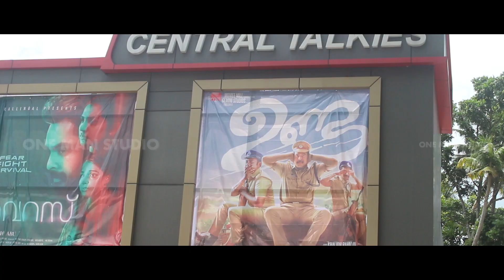മമ്മൂട്ടിച്ചിത്രം ഉണ്ട പ്രേക്ഷക പ്രതികരണം | Unda Movie Review | Theatre Response | Mammootty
unda review
mammootty
mammootty review
mammootty new release
mammootty movies,
mammootty songs,
mammootty new movie,
mammootty new movie 2019,
mammootty new look,
mammootty film,
mammootty vote,
mammootty malayalam full movie new,
mammootty dance,
mammootty and mohanlal,
mammootty angry,
mammootty asianet film awards 2019,
mammootty age,
mammootty about lucifer,
mammootty awards,
mammootty about bilal,
mammootty and dulquer,
mammootty acting,
mammootty and innocent,
mammootty bgm,
mammootty birthday,
mammootty bilal,
mammootty best acting,
mammootty best songs,
mammootty best movies,
mammootty best scene,
mammootty big b,
mammootty bahrain,
mammootty bbc,
big b mammootty intro,
big b mammootty,
big b mammootty dialogues,
big b mammootty accident,
big b mammootty bgm,
big b mammootty status,
big b mammootty reaction,
big b mammootty song,
big b mammootty vinayakan,
big b mammootty house,
mammootty cinema,
mammootty comedy,
mammootty cars,
mammootty comedy dance,
mammootty cartoon,
mammootty chali,
mammootty charity,
mammootty car number,
mammootty cinema malayalam,
mammootty car stunt,
c mammootty mla,
mammootty daughter,
mammootty drawing,
mammootty dialogue status,
mammootty dj song,
mammootty driving,
mammootty dialogues whatsapp status,
mammootty dubai,
mammootty date of birth,
d souls mammootty,
d 4 dance mammootty,
mammootty emotional,
mammootty english,
mammootty emotional scenes,
mammootty election,
mammootty eating food,
mammootty election 2019,
mammootty emotional status,
mammootty entry in asianet film award 2019,
mammootty entry in madhura raja,
mammootty full movie,
mammootty fans,
mammootty full movie malayalam,
mammootty film songs,
mammootty film masterpiece,
mammootty fans club,
mammootty film malayalam,
mammootty fight,
mammootty great father,
mammootty glamour,
mammootty gana,
mammootty gaan,
mammootty great father bgm,
mammootty great father fight,
mammootty george,
mammootty gane,
mammootty girl fans,
mammootty great father teaser,
mammootty hot,
mammootty hindi,
mammootty hindi movies,
mammootty hits,
mammootty home,
mammootty hit movies,
mammootty hot song,
mammootty hindi full movie,
mammootty hit song,
mammootty interview troll,
mammootty interview tamil,
mammootty in asianet film awards 2019,
mammootty intro,
mammootty in dubai,
mammootty i have never,
mammootty in public,
mammootty interview bbc,
mammootty in pearly marriage,
mammootty jada,
mammootty jisma interview,
mammootty job,
mammootty jai,
mammootty jayachandran,
mammootty joker film,
mammootty jisma,
mammootty jallikattu,
mammootty joshy movies,
mammootty joker,
j b junction mammootty,
mammootty kasaba,
mammootty kannada movie,
mammootty kannanthanam,
mammootty kunjali marakkar trailer,
mammootty king,
mammootty kiss,
mammootty kgf,
mammootty kasaba full movie,
mammootty kasaba malayalam full movie,
mammootty kalabhavan mani,
mammootty manoj k jayan song,
mammootty and manoj k jayan,
mammootty manoj k jayan movies,
k m mani mammootty,
mammootty k viswanath,
mammootty balan k nair movie,
mammootty latest,
mammootty latest movie,
mammootty latest news,
mammootty latest malayalam full movie,
mammootty latest look,
mammootty look,
mammootty love whatsapp status,
mammootty lifestyle,
mammootty live,
l have never mammootty,
mammootty malayalam movie,
mammootty malayalam full movie old,
mammootty mohanlal,
mammootty mashup,
mammootty mass,
mammootty movie songs,
mammootty malayalam full movies,
mammootty k m mani,
m town mammootty,
mammootty new,
mammootty new film,
mammootty new malayalam full movie,
mammootty new songs,
mammootty new interview,
mammootty new movie teaser,
mammootty new film trailer,
mammootty old movie,
mammootty old film,
mammootty or mohanlal,
mammootty old hit songs,
mammootty old malayalam movie,
mammootty old movie songs,
mammootty on stage,
mammootty old police movies,
mammootty on lucifer,
mammootty photos,
mammootty padam,
unda malayalam movie teaser,
unda malayalam movie review,
unda malayalam movie official trailer,
unda malayalam movie official teaser,
unda malayalam movie song,
unda malayalam movie bgm,
unda malayalam movie teaser reaction,
unda malayalam movie poster,
unda malayalam movie troll,
unda malayalam movie trailer,
unda malayalam movie director,
unda malayalam full movie,
unda malayalam full movie watch online,
gunda malayalam movie trailer,
gunda malayalam movie,
gunda malayalam movie songs,
vadaka gunda malayalam movie,
unda malayalam movie first look poster,
mammootty malayalam movie unda,
unda new malayalam movie,
unda new malayalam movie trailer,
unda malayalam movie teaser official,
unda malayalam movie trailer official,
malayalam movie unda trisha,
unda malayalam movie watch online,
malayalam movie trailer 2019 unda